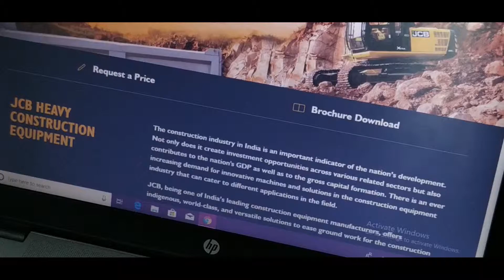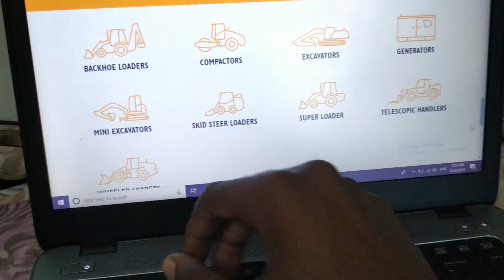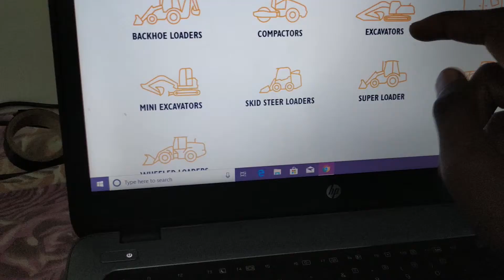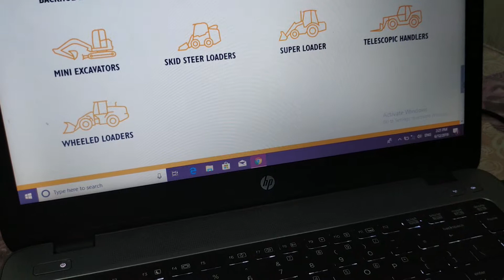JCB CONSTRUCTION EQUIPMENTS !!!!!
In this video, we will discuss about JCB Construction Equipments which is Used In Constructions.

About: Civil Tech Hindi is a. YouTube Channel. It's Aim is To touch more people with civil engineering In hindi.(New video posted )